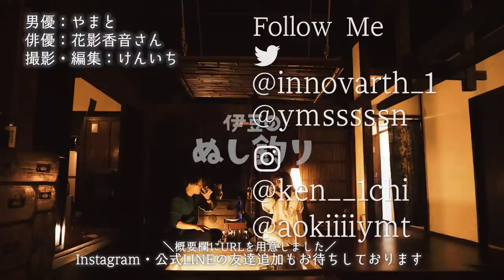美人俳優とお酒マン🍶呑み放題食べ放題~in宮城県柴田町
🔻宿泊させていただいた古民家：柚子のあぜ道

今回お邪魔させていただいたのは
宮城県柴田町にある
白石川堤一目千本桜🌸

けんいちの母が気仙沼市出身なので
宮城県は昔からよく訪れていましたが、
柴田町へは初めてお邪魔させていただきました。

電車から見える満開の桜がとてもキレイで、
シーズンになると徐行してくれて
ゆっくりと桜を楽しめて
写真撮影もできちゃいます。

ソメイヨシノをはじめとした
1,200本にも及ぶ桜は圧巻で、
桜のトンネルを歩いているだけで
とても癒されます🥺

来年は河川敷で桜を見ながら、
楽しくお花見をしに行きたいと思います！

見ごたえ抜群なので、
是非足を運んで行ってみてください^^

キャンプぁい🍺

◆使用機材◆
編集ソフト：Adobe Premiere Pro CC
メインカメラ：GH5
サブカメラ：GH4
レンズ：DG VARIO-ELMARIT 12-60mm/F2.8-4.0 ASPH./POWER O.I.S. H-ES12060
手持ち三脚：JOBY 一眼レフカメラ用フレキシブル三脚 ゴリラポッド
マイク：RODE VideoMic Pro Rycote
ウインドシールド：RODE DeadCat
ドローン：DJI PHANTOM 4 PRO
ドローンNDフィルター：Kenko DJI Phantom 4 Pro
ジンバル：DJI RONIN－S
ジンバル・ショルダーストラップ